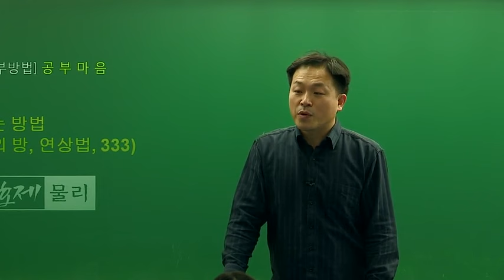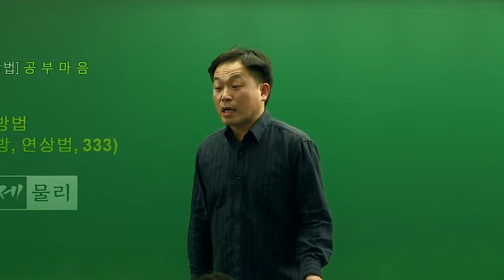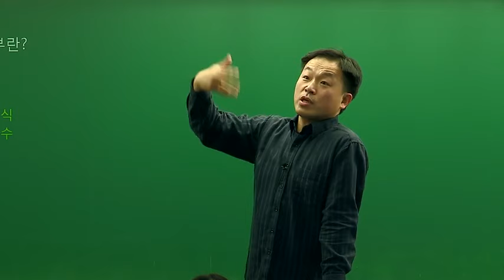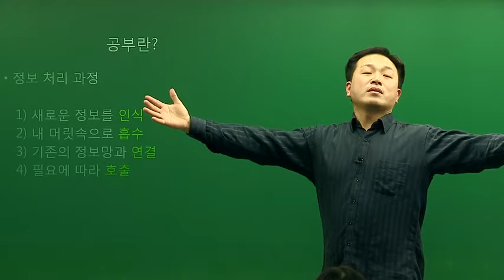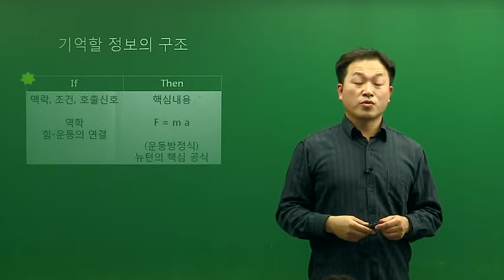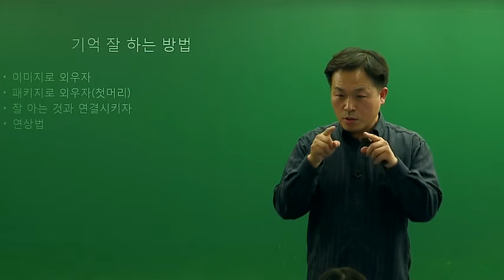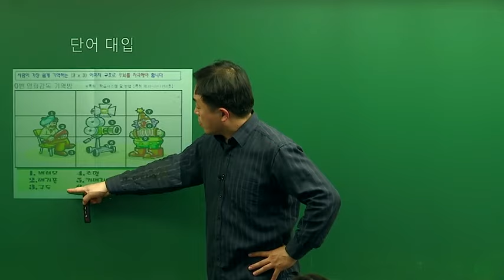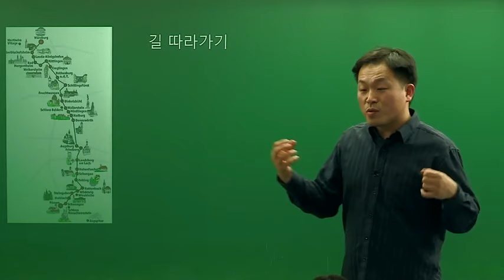전략적 공부방법 : 공부마음 - 공부란/3분에 100개 외우는 '기억법' (유튜브 동영상)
공부하는 과정을 4단계로 구분하여 설명.

3분에 100개 외우는 기억법.
연상법, 333, 기억의 집 짓기, 길따라 기억법